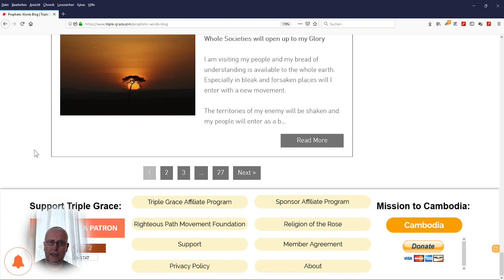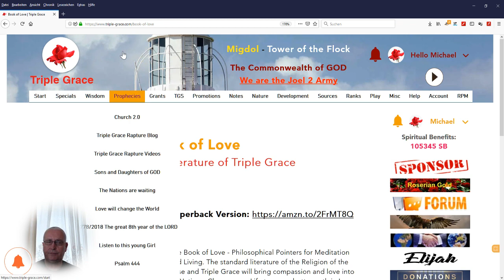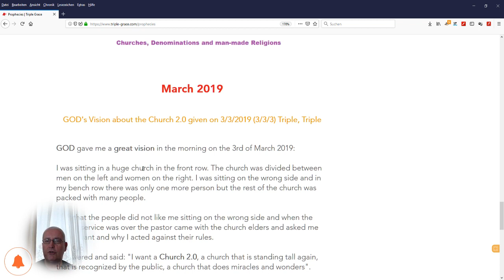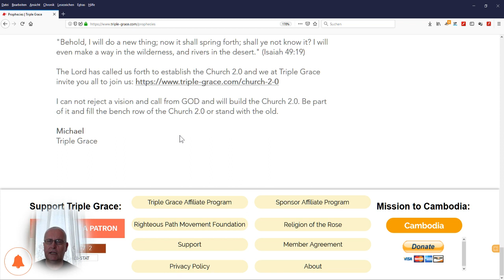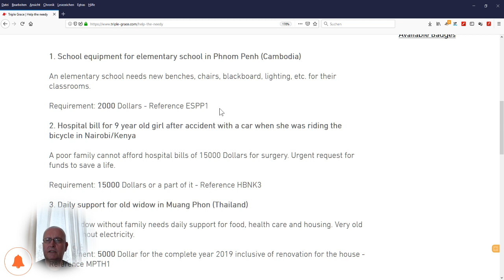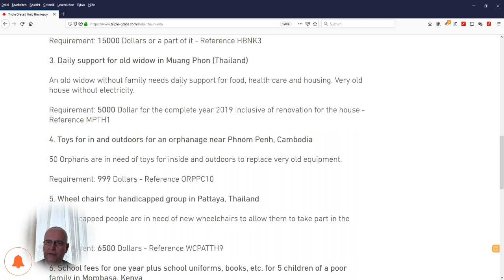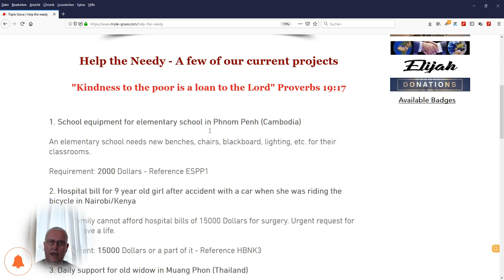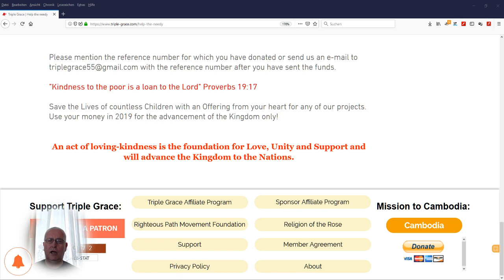The New Journey to Mount Zion - For Holy Spirit filled true Christians only - Do not watch - Part 13